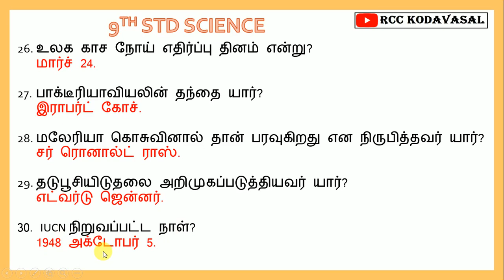TNUSRB PC 2022 | 9TH SCIENCE IMPORTANT 30 QUESTIONS